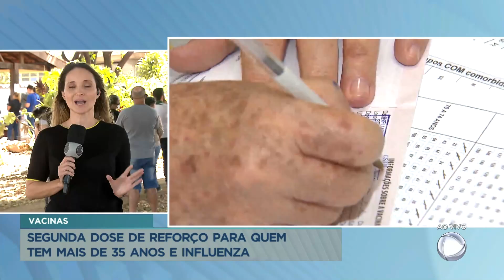Maiores de 35 anos já podem tomar vacina contra a Covid-19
A segunda dose da vacina de reforço da Covid-19 já está liberada para maiores de 35 anos. Profissionais de saúde reforçam a necessidade de completar o ciclo de vacinação e também tomarem o imunizante contra a influenza. A Secretaria de Saúde revelou que o maior público são idosos, profissionais de saúde e crianças. A taxa de transmissão no Distrito Federal está em 1.02%.